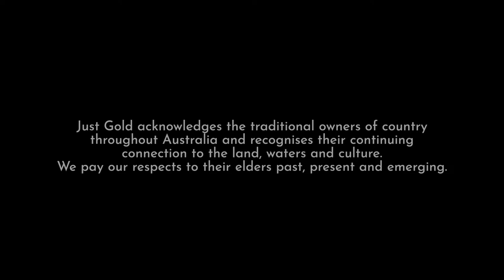Think Greek: Politics | Just Gold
Welcome to Think Greek Ep 1: Politics.

Hon John Pandazopoulos + Konstantinos Kalymnios join Kyriakos Gold to talk about the Greek Revolution of 1821 and multiculturalism in Australia.

Our friends in the audience join to share their lived experience, right in the heart of Melbourne's Greek Quarter.

Join the discussion in the comments section, we’d love to hear from you.

Think Greek is produced by Just Gold Digital Agency with support from the Victorian Government.

Hosted by Kyriakos Gold.

Just Gold Digital Agency

3 Albert Coates Lane Melbourne 3000 Victoria Australia